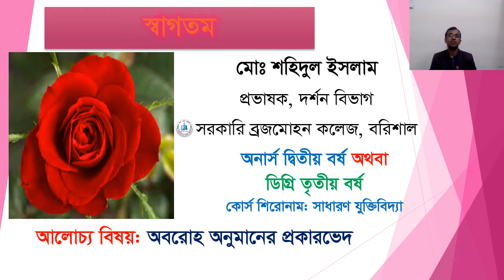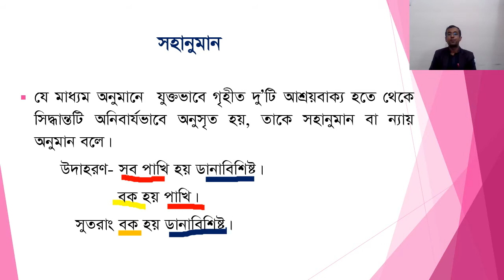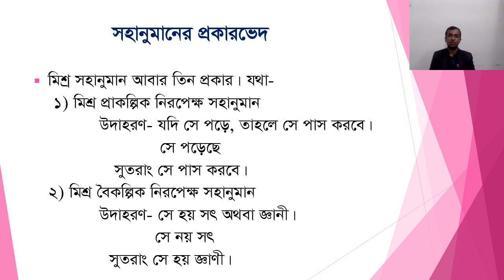অনার্স দ্বিতীয় বর্ষ / ডিগ্রি তৃতীয় বর্ষ : সাধারণ যুক্তিবিদ্যা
সাধারণ যুক্তিবিদ্যা : অবরোহের প্রকারভেদ